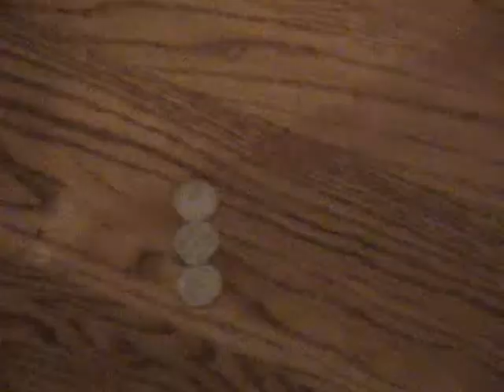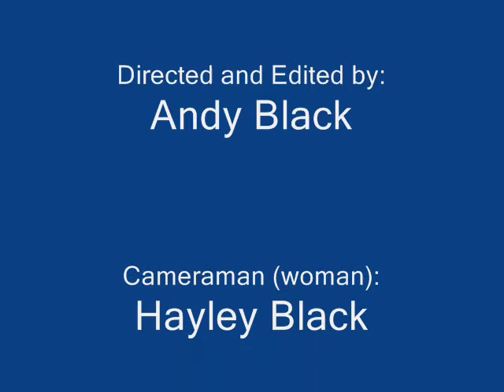Stop motion movie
just me making a random stop motion video